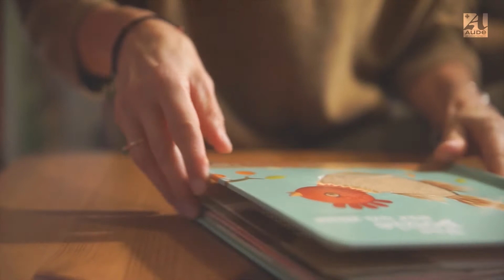Myriam, la nounou zen I En 2018, l'art d'être audois, on le partage toute l'année !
André Viola, président du conseil départemental de l'Aude a présenté, à l'ensemble des Audois·es, ses vœux pour cette nouvelle année 2018. À travers ces douze portraits, découvrez ces Audois·es qui incarnent générosité, authenticité, bienveillance... En 2018 l'art d'être audois, on le partage tout au long de l'année !

Découvrons ensemble Myriam, la nounou zen ! "Pour moi c'est important de s'inspirer de la nature audoise pour transmettre douceur et bienveillance autour de soi", une phrase qui résonne en Myriam notamment parce qu'elle a une double fonction : assistante maternelle et masseuse énergéticienne. Pour elle, il est vital de se ressourcer, de se balader dans la nature pour se centrer sur elle-même. Grâce à la diversité des paysages que possède le département de l'Aude, elle bénéficie des énergies positives naturelles dès lors qu'elle se consacre un temps de pause pour lâcher prise.

Myriam incarne la sérénité, la bienveillance, l'authenticité... en quelques mots : l'art d'être Audois·es !

Et si vous souhaitez découvrir d'autres portraits d'Audois.es inspirant.es et authentiques, rendez-vous sur aude.fr rubrique portraits